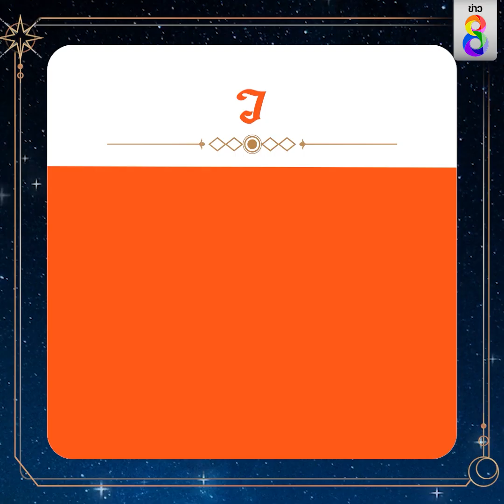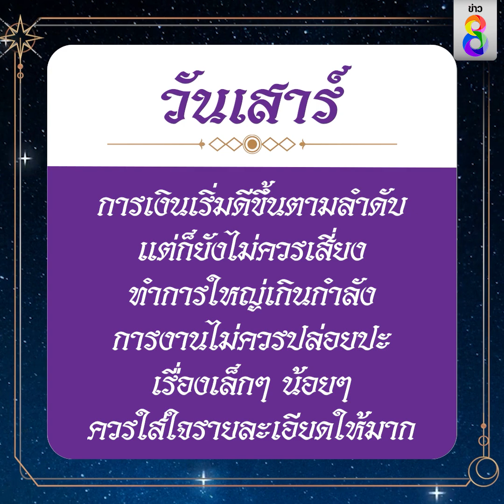ดวงประจำวันที่ 15 มิถุนายน 2566 | ข่าวช่อง8